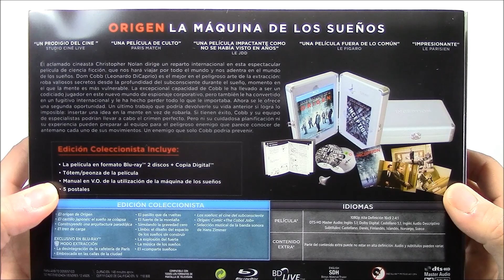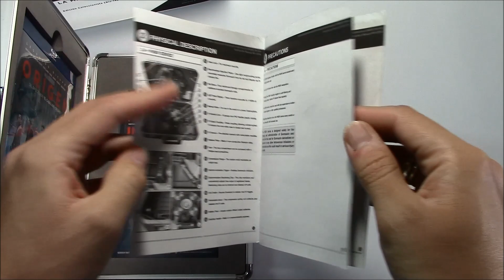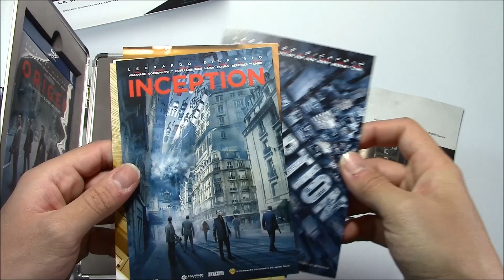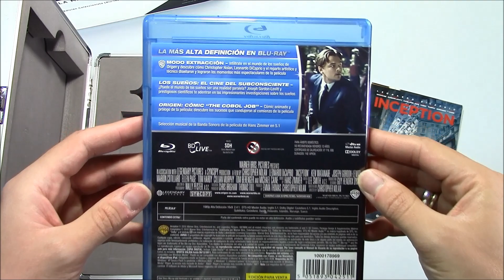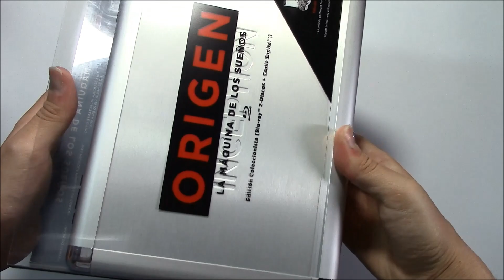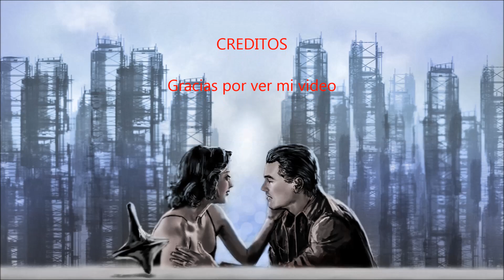Unboxing Origen - Edición Limitada Maletín (BD)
Contenido de la edición:
-Disco de extras en Blu-Ray
-Maletín de aluminio con zonas plásticas
-Replica de la peonza vista en la película
-Set de dos fotos y tres posters de la película
-Replica del manual de la maquina de sueño en ingles
-Funda exterior plástica transparente con detalles de la edicion